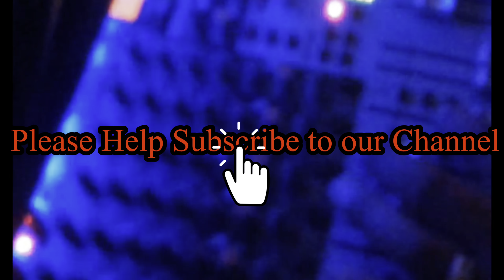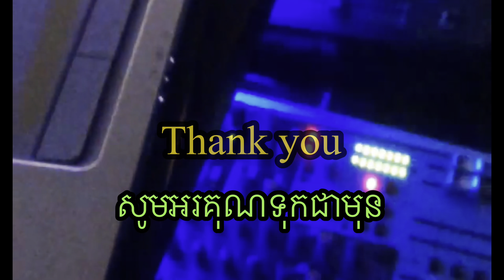Khmer New Year celebration at Oak Park Stockton (ខ្មែរចូលឆ្នាំថ្មីរាំច្រៀង) 04-24-2022 Part#2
(ខ្មែរ Vlog-74 in USA Ca)